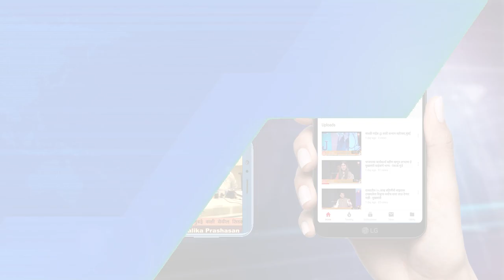Radio Podcast | नालेसफाईची कामे योग्य रितीने विहीत वेळेत पूर्ण करावीत- आयुक्त राजेश नार्वेकर